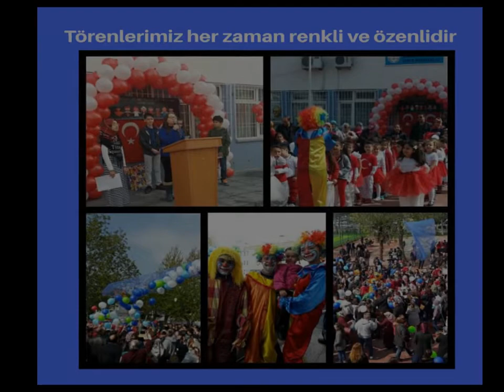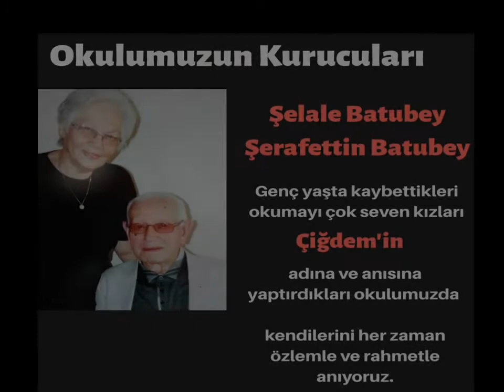ÇİĞDEM BATUBEY ORTAOKULU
ÇİĞDEM BATUBEY ORTAOKULU TANITIM VİDEOSU